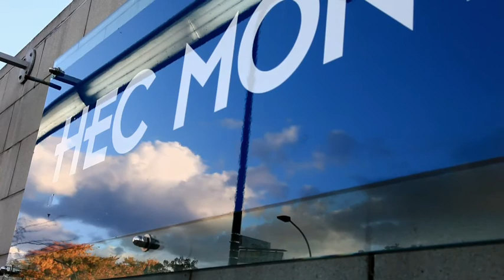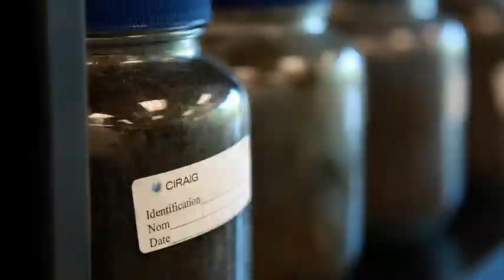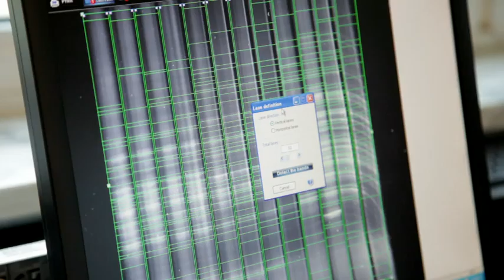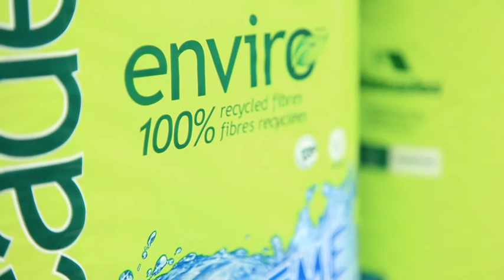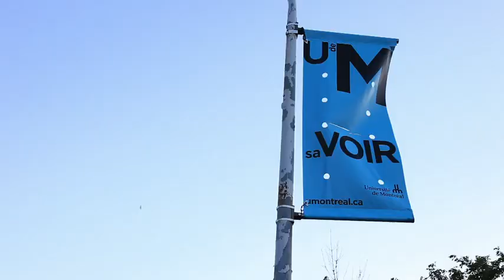Life Cycle Management - CIRAIG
This is a short profile on CIRAIG, produced . CIRAIG is an Interuniversity Research Centre for the Life Cycle of Products, Processes and Services. It was created to meet the demands of industry and governments to develop leading edge academic expertise in sustainable development tools.

The CIRAIG pools and provides the key strengths of Quebec and Canadian universities in the fields of life cycle assessment (LCA) and life cycle management (LCM).

Since its foundation, seven other universities have become collaborating members: École de technologie supérieure, Université de Sherbrooke, Université du Québec à Chicoutimi, Université du Québec à Montréal, Université du Québec à Trois-Rivières, Université du Québec en Abitibi-Témiscamingue and Université Laval.

The CIRAIG is made up of 27 professors from these 10 universities, about 76 graduate level students, and over 20 research professionals and analysts, working as a multidisciplinary team in the environmental, social, and economic fields.

Directed by Aki Pagratis
Filmed and edited by Daniel Lafleche and Aki Pagratis